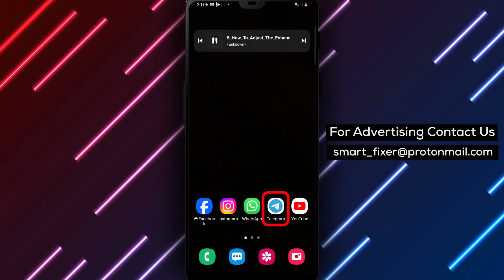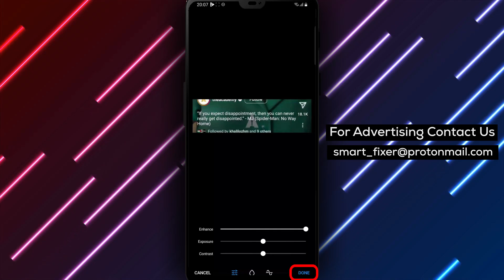How To Adjust The Enhancement Of A Photo In Telegram - Full Guide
Learn how to adjust the enhancement of a photo in Telegram with our full guide. Follow these steps:

1. Open Telegram.
2. Go to a chat and tap on the paperclip icon.
3. Pick your picture and tap on the Adjustments icon.
4. Slide the "Enhance" slider to change this setting.